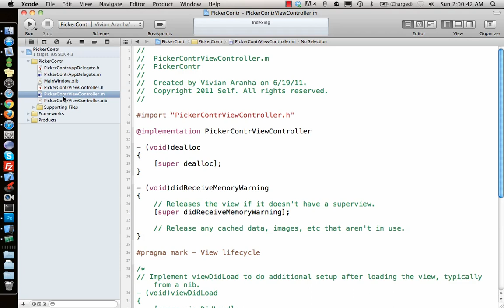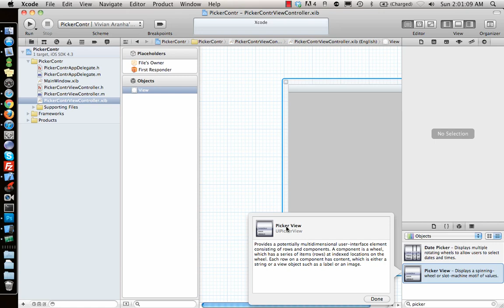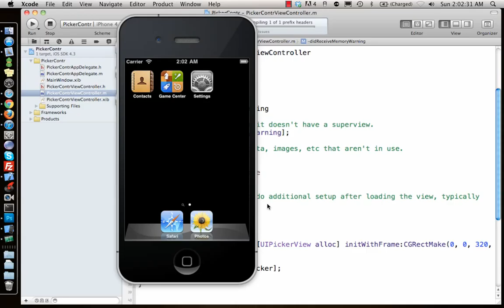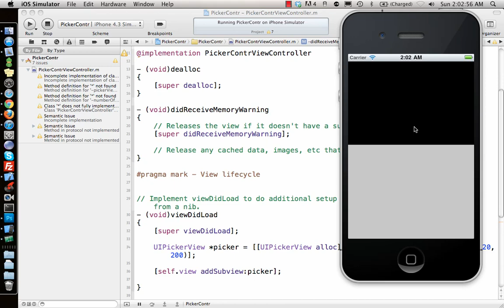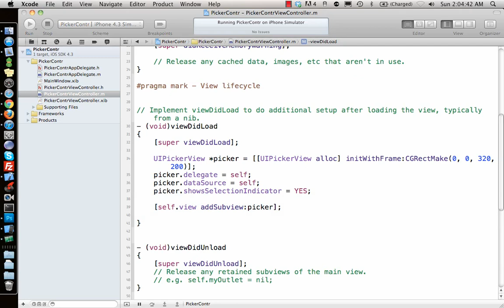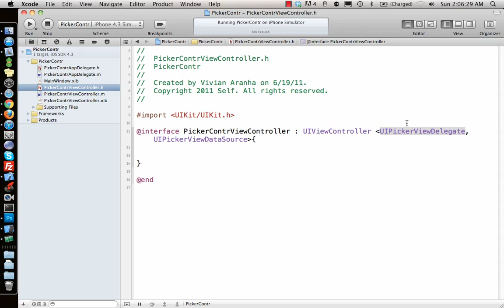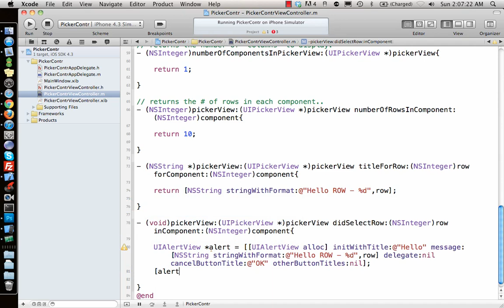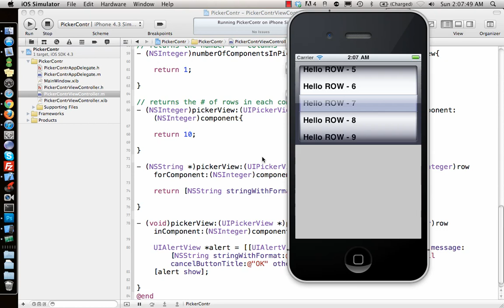iPhone/iPad Tutorial & Lesson 16: UIPickerView Controller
UIPickerView Controller for iPhone/iPad Programmatically.